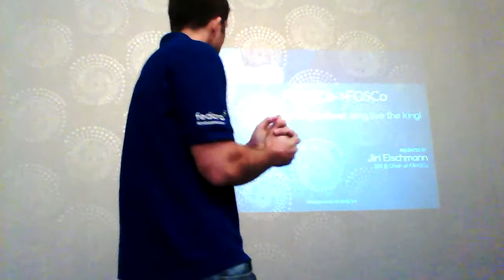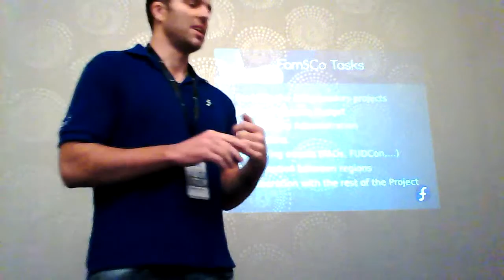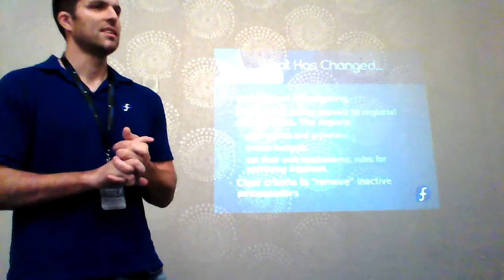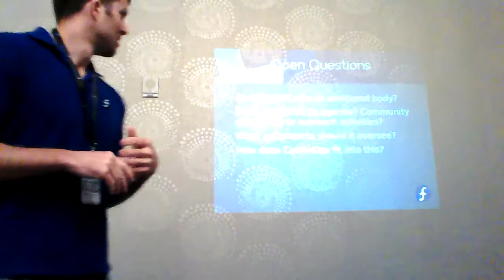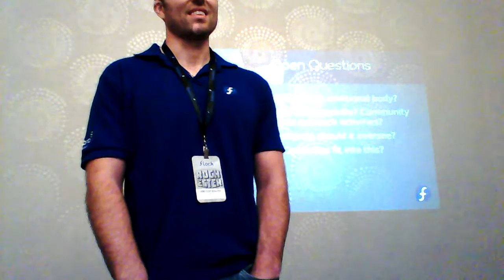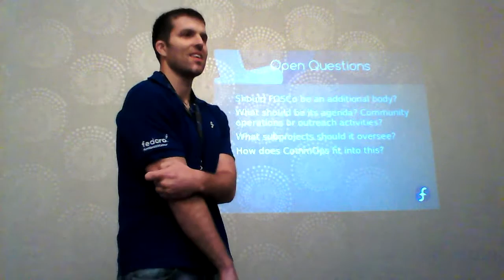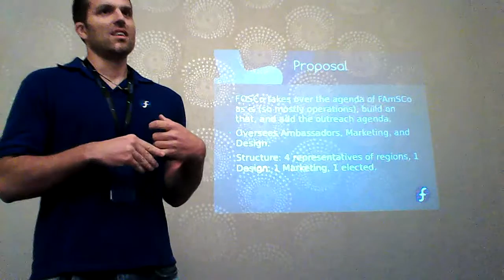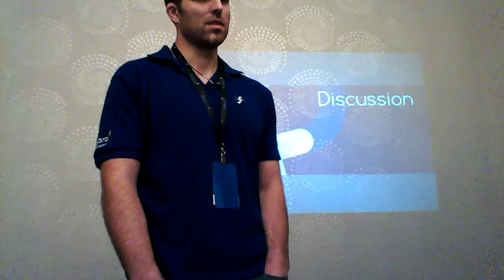Flock 2015 - FAmSCo to FOSCo: the king is dead. Long live the king - Jiri Eischmann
Fedora Outreach Steering Committee and the transition from FAmSCo to FOSCo is a hot topic in the community. What are the roles and duties of FAmSCo that FOSCo should take over. How the role of FAmSCo has changed in the last 2 years and why I think FOSCo makes total sense. Discussion about the role and responsibilities of the new committee.